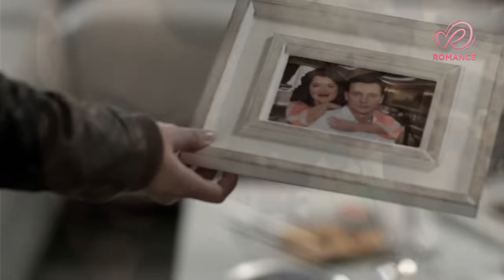No hay encuentros casuales | Películas Completas en Español Latino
No te pierdas el estreno de la película No hay encuentros casuales.
Una romántica película familiar presentada en español por primera vez.

Olena quiere tener hijos, pero no puede. Ella trata de convencer a su marido de adoptar a una niña huérfana. Esto provoca conflictos y destruye el frágil idilio familiar.